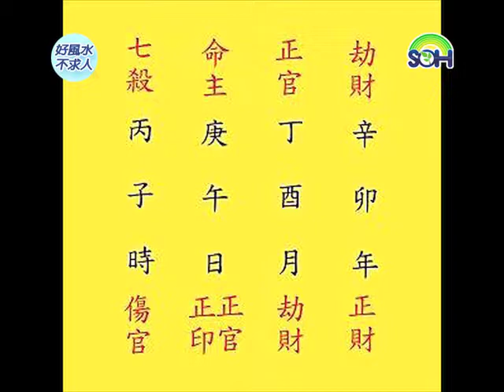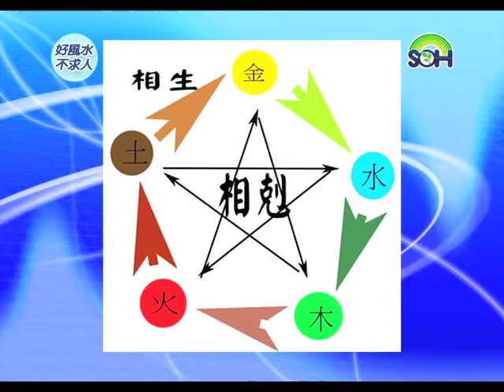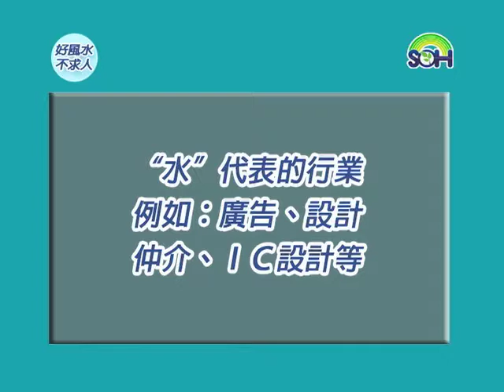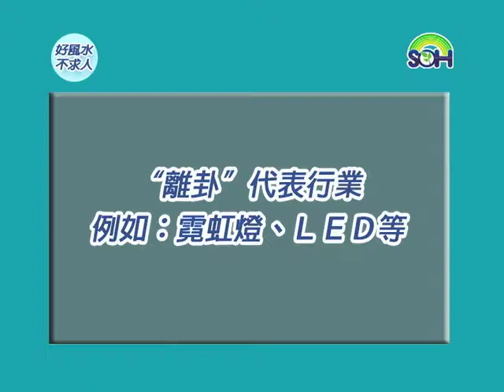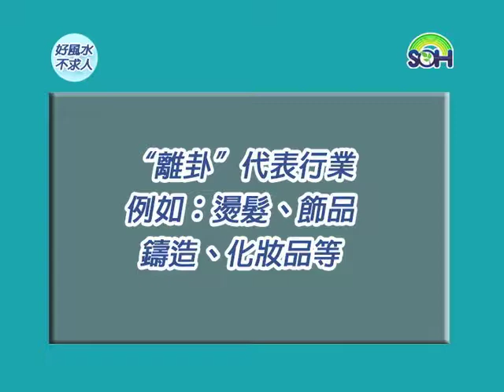【好風水不求人】坎卦代表水 第140集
八卦的坎卦，代表水，行業有貿易、汽車維修、百貨、超市等。更多精采內容請連結：